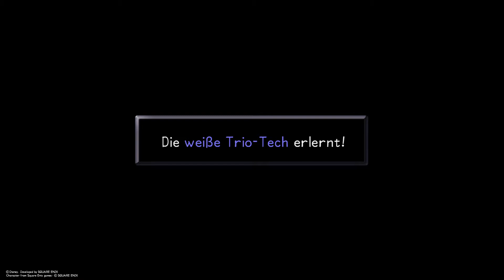Kingdom Hearts Final Mix: #026 Die Prinzessinen der Herzen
Zusammen mit dem Biest löste Sora einige Rätsel in Hollow Bastion und traf so wieder auf Riku, Donald und Goofy. Es gelang ihm das Schlüsselschwert wieder zubekommen und damit auch Goofy und Donald. Währenddessen experimentierte Malefiz am Schlüsselloch herum...

Dankeschön

Auf diesem Kanal wird folgendes gezeigt:

-Gaming
(z.B. Bo3, GTA 5, Let's Play's)

-Tutorials
(zur Ps4, Internet und mehr)
-Real Life
(z.B. Events, Vlogs)